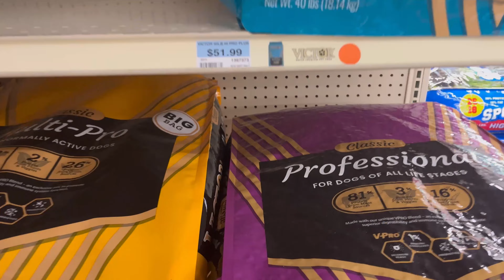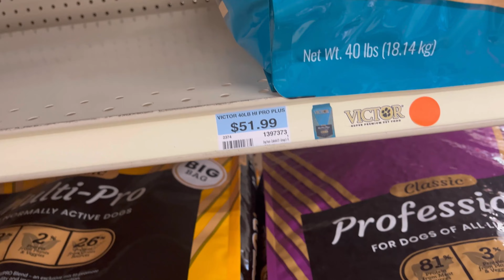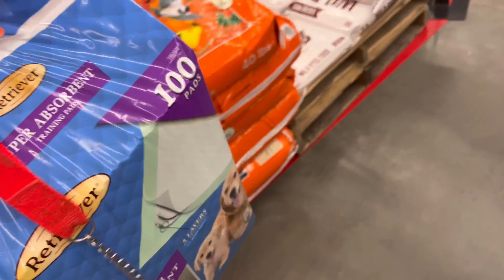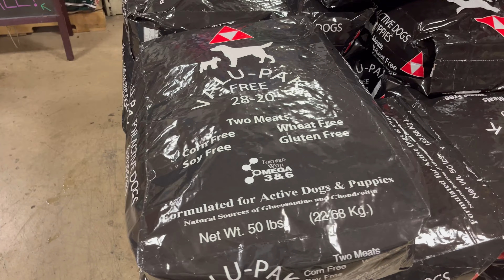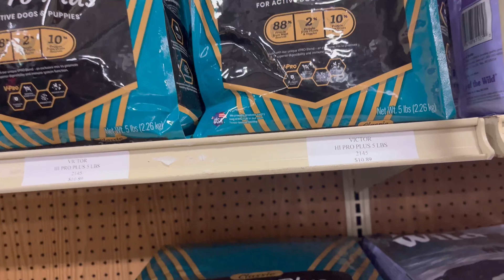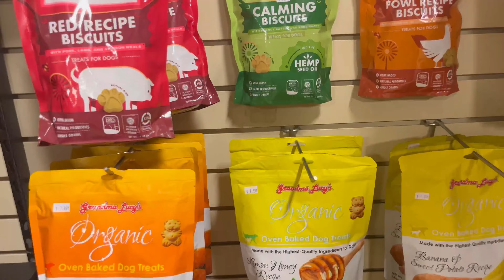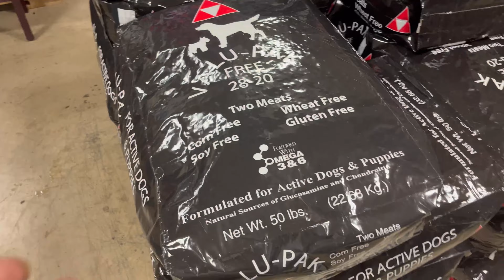Tractor Supply & Feed Store Run For Micro Bullies ‼️